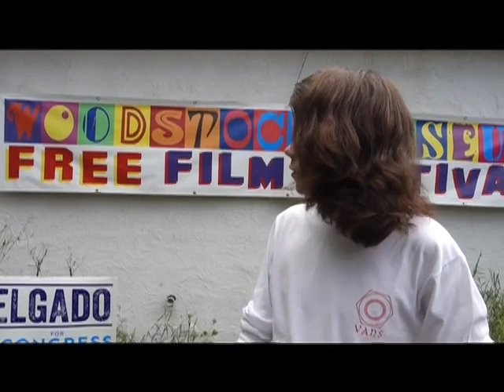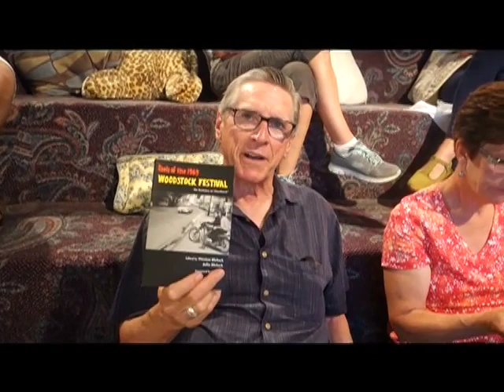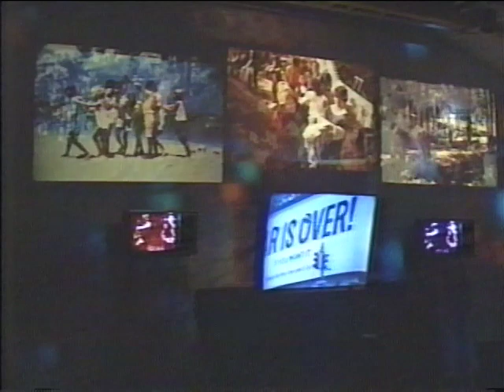Woodstock Museum, Inc. Rave Reviews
Rave Reviews by visitors to the Woodstock Museum. for more info.